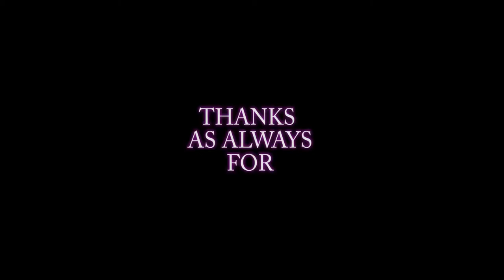Space Chimp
Hello YouTube, Pal Rasto here!

I got a stencil cutter as a gift and I wanted to test it out. I decided to make a space chimp because space is awesome and so are chimps. Heck in fact you are awesome and a real champ you know that. I hope you enjoy the video!

Thanks as always for viewing my videos, each view helps me out tremendously and gets me one step closer to my goal of 4000 lifetime hours and 1000 subscribers. Thanks for all the comments I really enjoy reading everything you all have to say and always for liking and subscribing it really helps me see what videos you like best so I know what to produce in the future.  Don't forget to tell all your friends about Pal Rasto. Let's grow the Rasto Army and take over the internet!

Gotta give love to Sam my audio engineer for all the hard work, love, sweat and tears she pours into these videos.

Snap Chat: Sammysunstorm

You can find more PAL RASTO here

CREDITS

INTRO MUSIC

Ménage Quad . Real Swing Shet

INTRO VIDEO

MUSIC